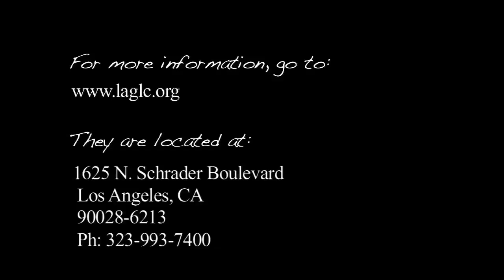Monique Coleman GLC